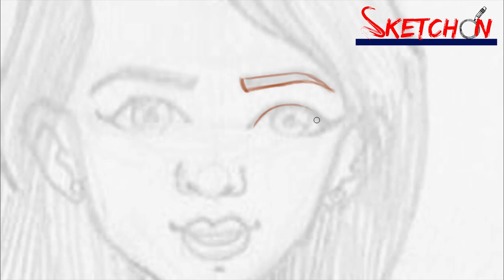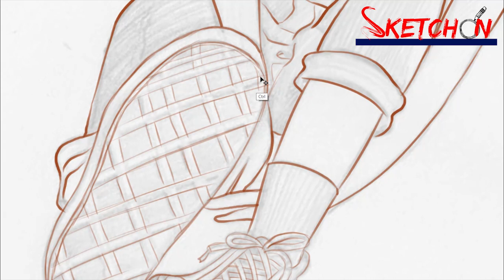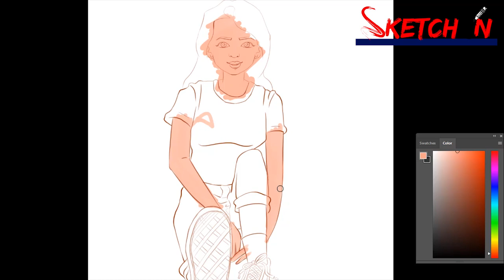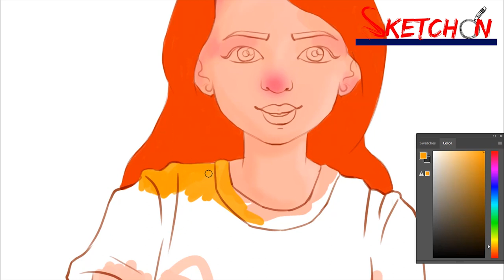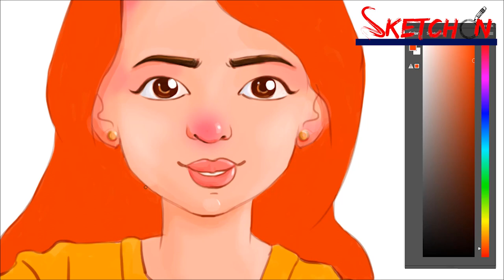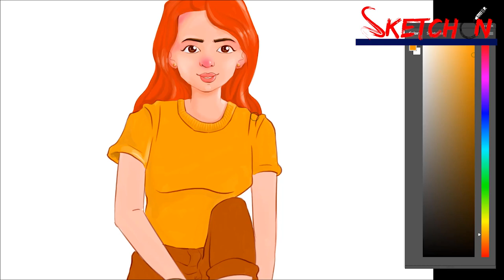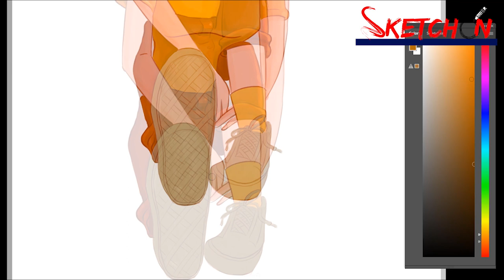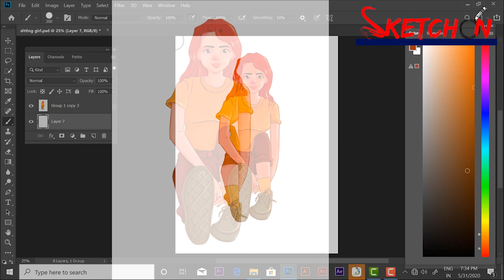How to do Traditional sketch to digital/how to digitally color under sketchbook drawings/digitalart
Hi Friends,
Illustrating using pencils ?
 Make it more colourfull by turning it into digital painting .
here in this video you can learn to make your sketches traditional to digital
While you need paint, brushes, canvases, floor space and more to begin traditional painting, all you need to start making digital art is a piece of software.The fact is that digital art is easier to access than traditional methods, and that gives it large scale appeal